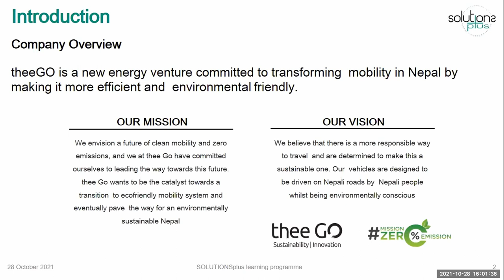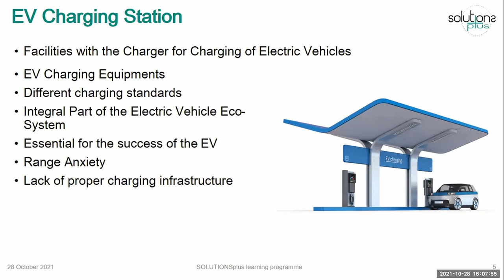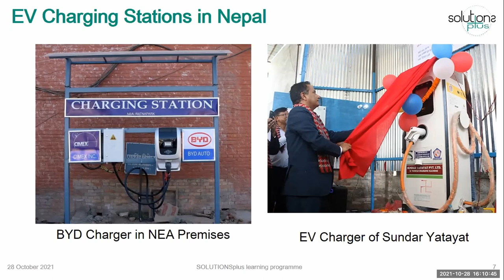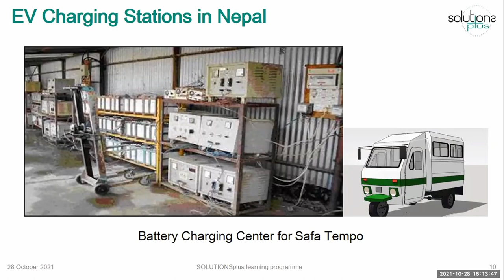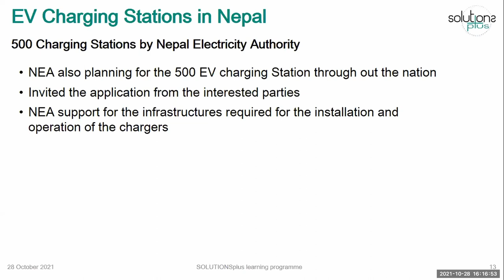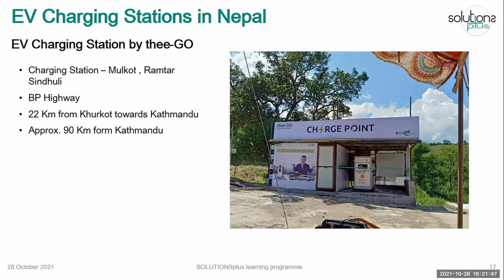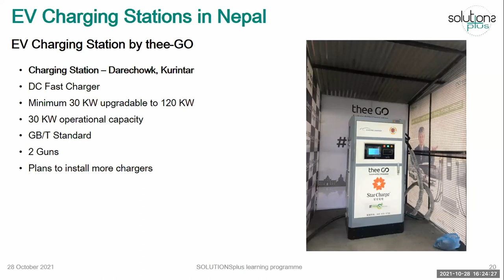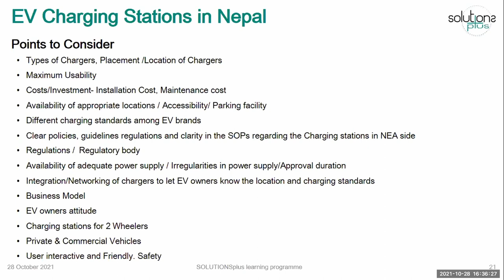Planning for EV charging stations:Charging stations case example, Nepal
Presenter Mr Mukunda Bikram Shah

Mukunda Bikram Shah is currently working with thee-GO in capacity of Business Development Manager. Electronics & Communication Engineer and MBA by Qualification. He has been with thee-Go for last Five years. He is involved in the various EV and EV charging station projects with thee-GO.